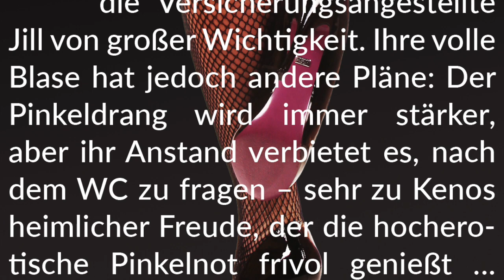Story-Info: Feuchter Vertrag 💧 Entsetzlicher Blasendrang beim Kunden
Unsere Bücher und E-Books bei Amazon

Dringend!
(Kindle E-Book)

HapPeeness
(Kindle E-Book)

Nass
(Kindle E-Book)